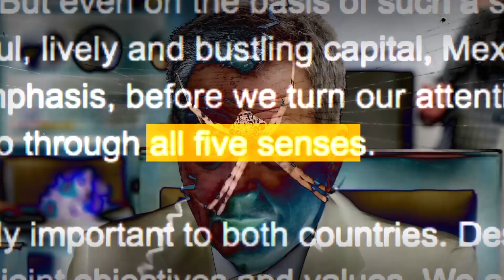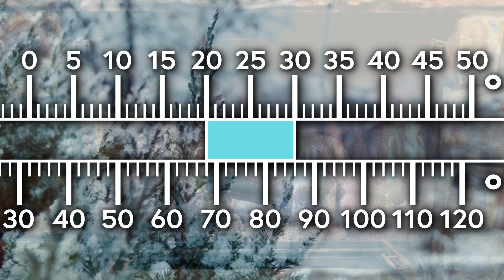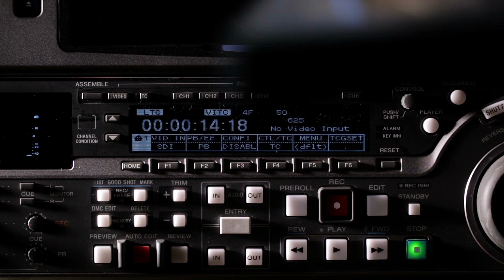Why Humans Have More Than Five Senses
Suggest a video and get a free t-shirt if we use it

Check out my podcast with Brian from Real Engineering (iTunes link) (YouTube link)